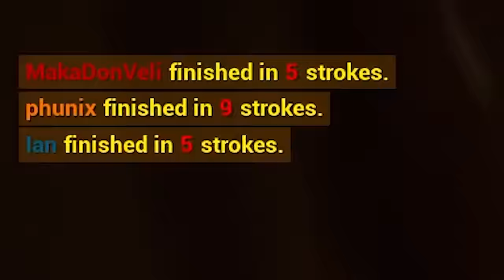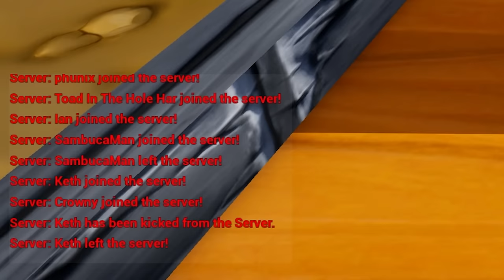Golf It moments that burnt the house down